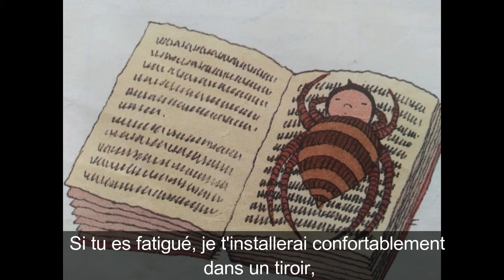Araignée, petite araignée. Conte sous-titré.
la meilleure méthode pour apprendre le français الطريقة المثلى لتعلم الفرنسية